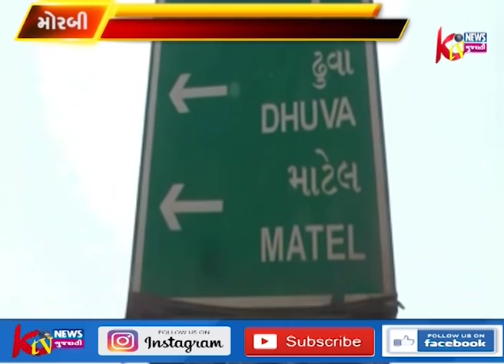મોરબી જિલ્લામાં આવેલ માટેલ ધામ ખાતે રસ્તાઓ તૂટેલી હાલતમાં હોવાથી તેમજ સિરામિક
મોરબી જિલ્લામાં આવેલ માટેલ ધામ ખાતે રસ્તાઓ તૂટેલી હાલતમાં હોવાથી તેમજ સિરામિક ફેકટરીઓ પણ આવેલી હોય જેથી લોકો પારાવાર મુશ્કેલીઓનો સામનો કરવો પડે છે ત્યારે આ અહેવાલ